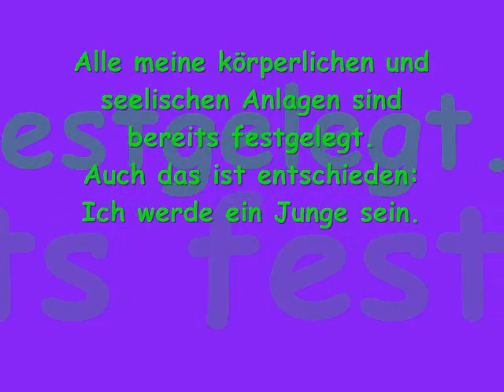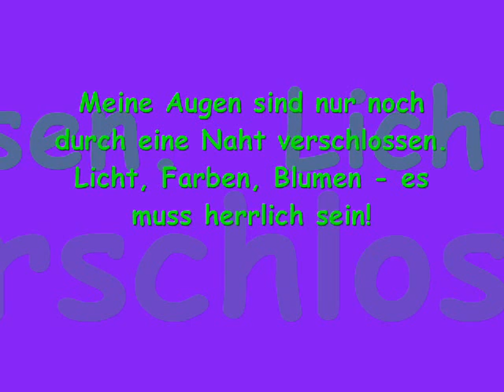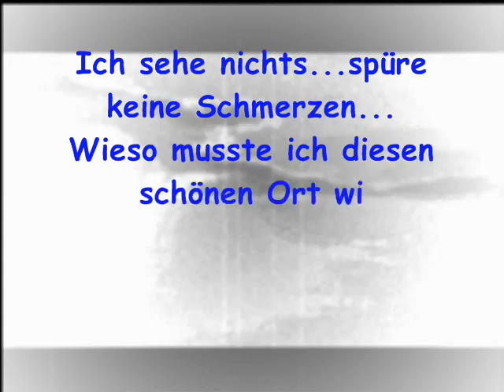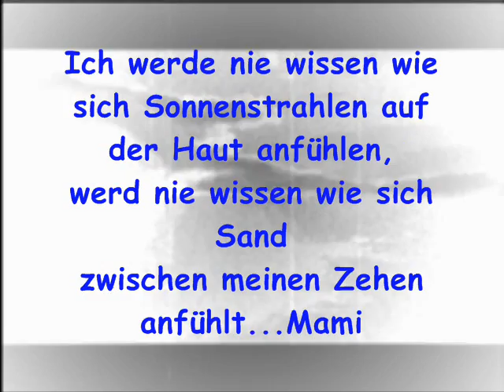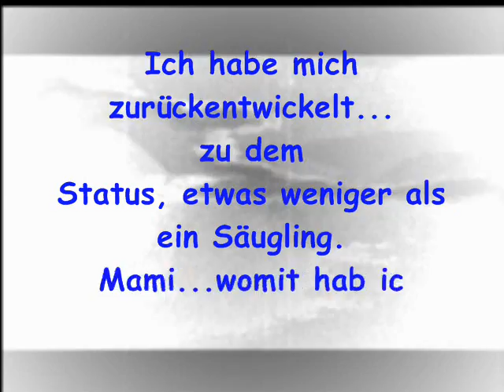Mami, warum?? Ich bin ja noch ein Baby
Video zum Schutz der Schüttelkinder.
Geburt eines Embrios und sein kurzes Leben auf der Erde.
Stoppt den Missbrauch von Kindern!!
Kelly C. Breakaway-How I Feel-Haunted-NumbEncore-Amy Diamond Thats Life-American Beauty Deadly